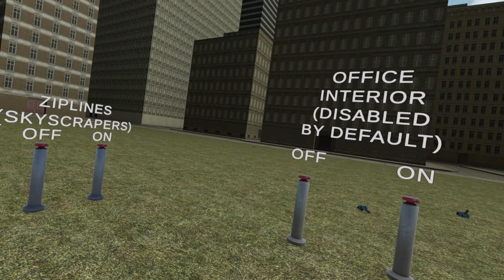Bonelab VR Co-op With Copious Amounts of Chaos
Thanks to our Patrons:

❤OzzieGerff
❤Mr Scruffles
❤BrookeBabbleBat
❤MePenguini
❤HervyDaWulfy
❤Em
❤Tv12
❤Josiah Horton
❤Argle of Bargleton
❤takovreldai
❤_segfault
❤Sophia Sands
❤Mickey Ruland
❤Mir3JonCZ
❤Vinty (Viia)
❤Howey Roll
❤DAmesto
❤Dankestly TV
❤ExEm
❤millkfriendd
❤LifeLacker
❤alphabet in correct order
❤Bumper
❤Loggers
❤LegoFan94
❤BinkusTheTrinkus
❤BuddyTheFoolish
❤Denver Beek
❤Amei Ying
❤2xsaiko
❤AerisChambers
❤Relivo Otlaa
❤CydroFoX
❤TsarFromAfar
❤ColorBirb
❤Selbi
❤combine darcy wu
❤Ja'Keel Jyba
❤AstroTom
❤137
❤Literally Just Hoog
❤Firstaid223
❤Shadedsun
❤MasterGracey999
❤Relivo Otlaa
❤Mickey Ruland
❤NotFuwa
❤SuperSonic2480
❤Belonata
❤ChrisNDG
❤Capt. Lou
❤bubuh
❤Admiral Chicken
❤Anno
❤Absentia

Music From the album: Chillhop Essentials Summer 2017

in this video we play Bonelab VR Co-op With Copious Amounts of Chaos

God Bless!